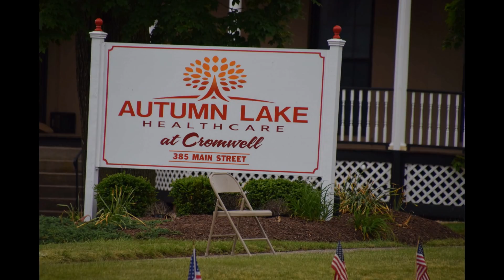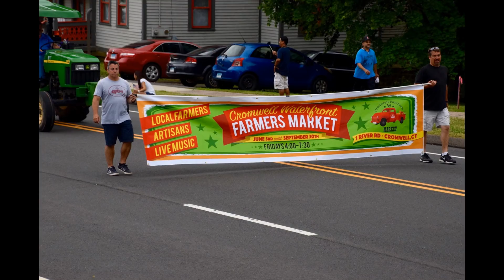Cromwell Memorial Day Parade 2016